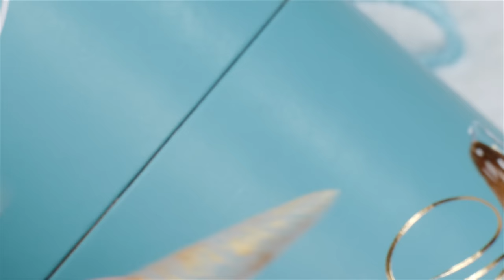Build Acrylic Nails in Layers👷‍♀️⚒️Without the THICKNESS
I love Layered 3D Nails loaded with Gems and Jewels - but I HATE thick nails.
I demonstrate how to build gorgeous layered nails that are NOT thick.

I have NEW Acrylic Colors available Now  -  to everyone, both DIY’s and Pro’s! 😀 I also have more nail surprises in my online store. Check it out:

@~The Original ClearJellyStamper~

Thanks to the talented composers, musicians and producers who created the music used in this video!

00.01 Upland Breeze by Paul Mottram ✫
00.25 Expressions by Terry Devine-King ✫
02.43 Mountain Spirit by Paul Mottram ✫
14.48 Big Wide World by Luke Richards  ✫
08.09 Differentiating Parametric Curves by John Ashton Thomas ✫
10.53 The Early Riser by James Taylor ✫
12.04 For Andrew by Michael Levine | Bijan Olia ✫
13.07 Sculpted Sands by  Terry Devine-King ✫
15.00 The Clock Shop by David Tobin | Jeff Meegan | Julian Gallant ✫
16.00 Expressions by Terry Devine-King ✫
17.05 Vale by Dreem ◦
18.44 Dreams Of Glass by Jody Jenkins ✫
21.19 Neo by Brent Wood ▵
22.15 March Of The Sloths by Alex Kovacs ✫
22.47 For They Will Inherit The Earth by Stephen Keech ▵
25.30 She's Got a Ticket to My Heart by Basixx ◦
28.06 She's Got a Ticket to My Heart by Basixx ◦
27.10 Beauty Lives in Me by Johannes Bornlöf  ◦
29.45 Our Secret by Sunna Wehrmeijer  ✫
30.17 March Of The Sloths by Alex Kovacs ✫
31.13 Our Secret by Sunna Wehrmeijer  ✫
32.00 Differentiating Parametric Curves by John Ashton Thomas ✫
34.50 Flight As A Feather by Simon Porter ✫

➤Cameraman  edits with Final Cut Pro, and uses Logic Pro, Native Instruments, UJam and Output for sound and music design

Video Chapters:
00:00 Intro
00:22 Nail Prep
01:58 1st Layer Protect Natural Nail
04:47 Acrylic Color Layers
12:57 The ‘Pinky’ Nail
15:00 Meet my Kitty: Gigi
17:04 Stamping
18:19 Gems & Jewels
20:34 Mylar Foil
22:52 Encapsulate
27:10 More Gems
29:45 Silly Design?
31:55 Seal with Top Coat
33:41 Reveals